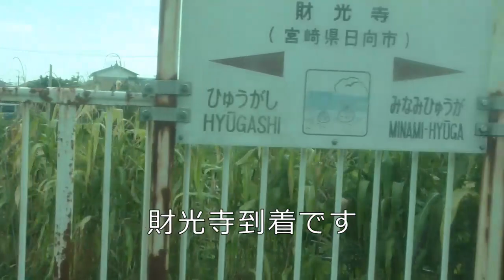心待ちわびた夢の乗り物は何処へ消えた？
ＪＲ九州　日豊本線　日向市⇒高鍋
賑わっていそうな日向市から南へ下ると
日向灘がみえたり、嘗てのリニア実験線跡の高架橋が見えます